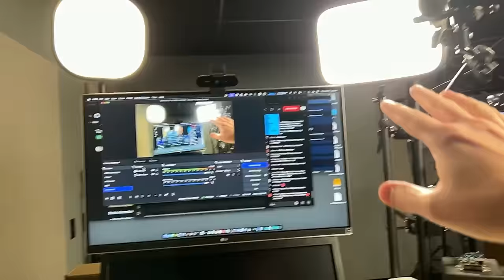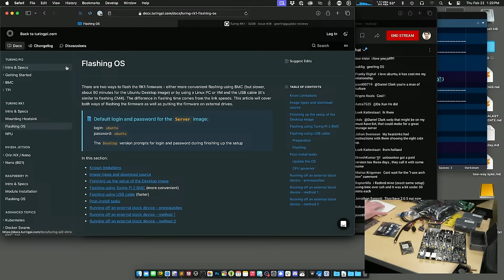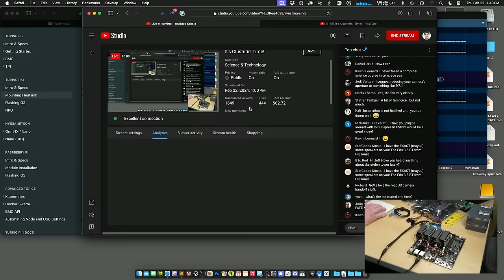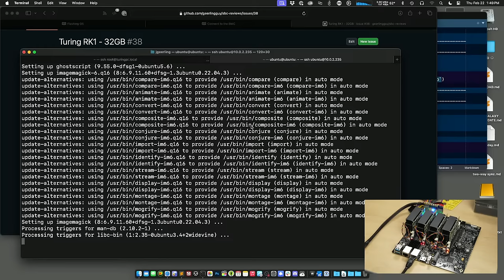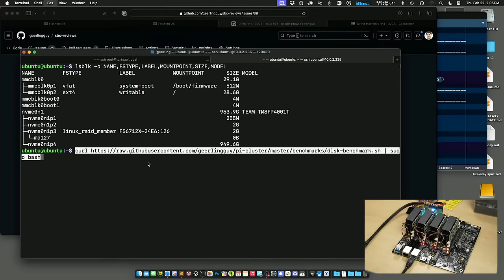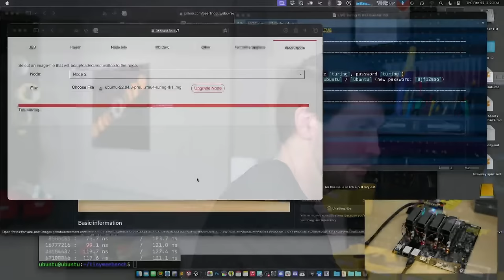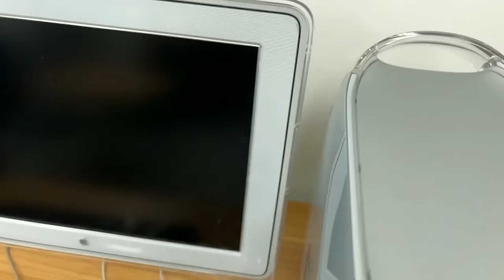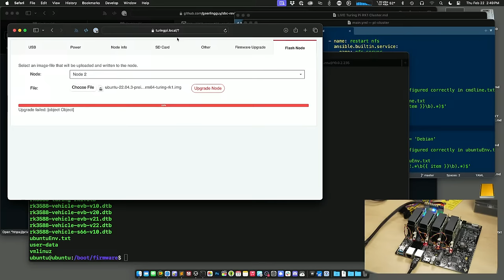It's Clusterin' Time!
I bought a bunch of Turing Pi RK1 modules... then Turing Pi sent me some more!

I'm testing the RK1 32GB modules on my Turing Pi 2 SBC cluster board. We'll see if we can get them working, then have some fun once we do! Could be a while, so sit back, relax, and start your clusters!

Some things I mentioned in the stream:

- 250W PicoPSU
- 12V 8A Power supply
- 1TB TeamGroup SSDs
- Aqara Wireless Mini Switch (for studio lights)
- Gator frameworks patch cable holder

Contents:

00:00:00 - Are we live?
00:02:00 - Turing Pi 2
00:04:52 - The first livestream setup, featuring NDI
00:06:32 - Setting up the clusterboard, featuring PicoPSU
00:09:30 - NVMe SSDs on the bottom
00:12:20 - RK3588 SoC and the RK1 SoM
00:14:20 - Heatsinks and fans
00:19:52 - RTFM, Jeff
00:20:50 - Heatsinks and fans, take 2
00:35:00 - Getting plugged in, featuring Diet Dr. Pepper
00:37:44 - No magic smoke, board LEDs light up!
00:40:42 - SBC Review repo - a gauntlet of tests
00:45:16 - BMC Web UI overview, featuring risky TP2 handling
00:47:40 - Testing the first RK1 - neofetch and Geekbench
00:53:58 - RK1 overview, what is an SoM?
01:00:00 - Geekbench 6 results (and Pi 5 comparison)
01:03:17 - eMMC performance testing
01:08:05 - Ethernet performance testing
01:12:00 - What is a cluster? Featuring live chat
01:13:04 - Memory bandwidth
01:15:04 - 1 Gbps Ethernet is a major bottleneck
01:17:36 - Impromptu office and studio tour (with some technical difficulties)
01:27:04 - Impromptu server/rack room tour
01:31:37 - Impromptu desk/studio tour
01:36:07 - Impromptu front office and retro corner tour
01:39:55 - Flashing finally finished, didn't fail
01:42:11 - Getting connected to the nodes (SSH)
01:45:15 - Pi Cluster project setup
01:48:31 - Timestamp guy!
01:49:10 - Plans for this cluster